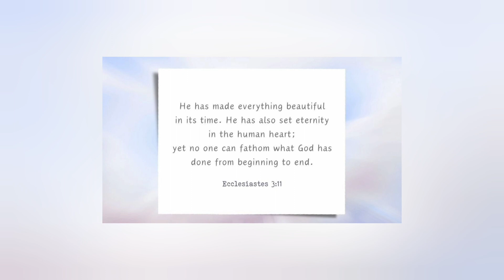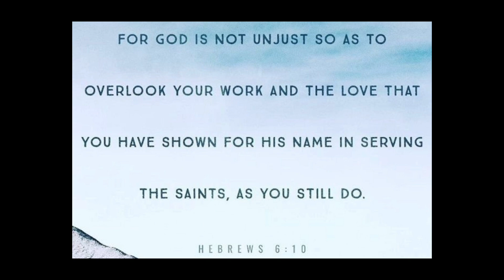Walk with the Lord